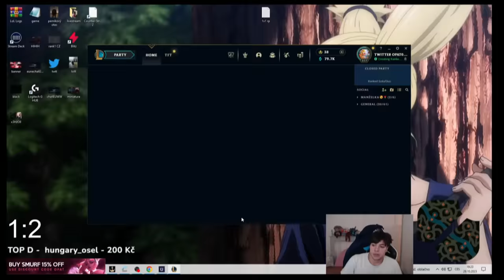EVY SESTRA MĚ RAIDNULA! 😯